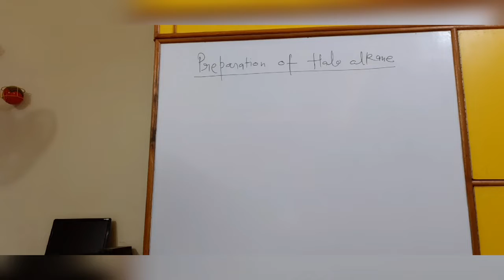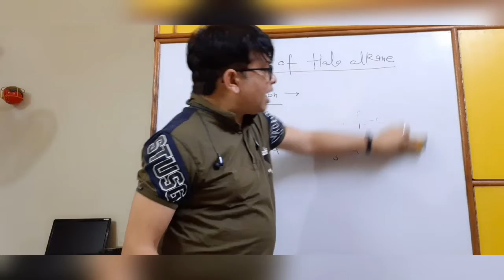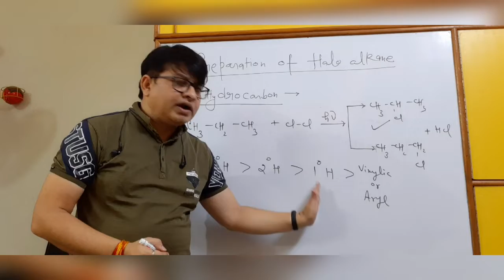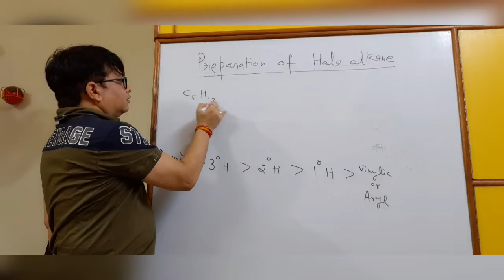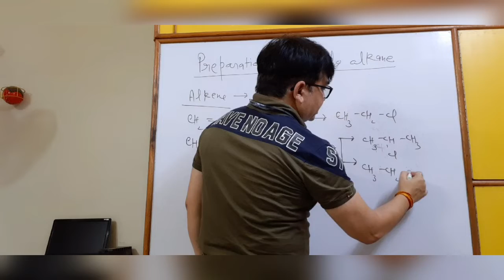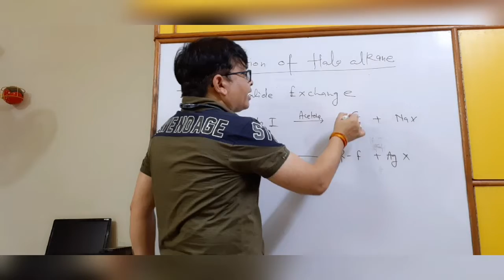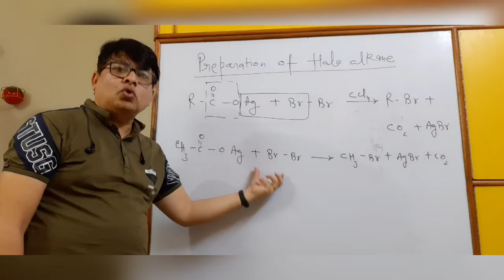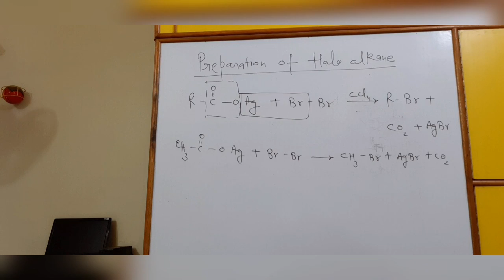Chemistry Guru Dr.Pravin Gupta | Preparation of Halo alkane | Organic XII Chemistry